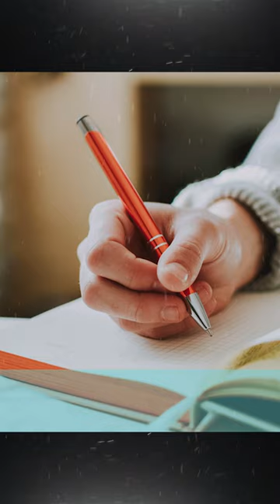Ladka Padhao Ladki Bachao Whatsapp Status Video | Motivational Video | Shaykh Sarfaraz Faizi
Ladka Padhao Ladki Bachao Islamic Whatsapp Status Video | Islamic Motivational Video Shaikh Sarfaraz Faizi